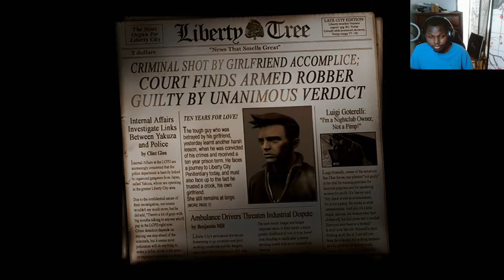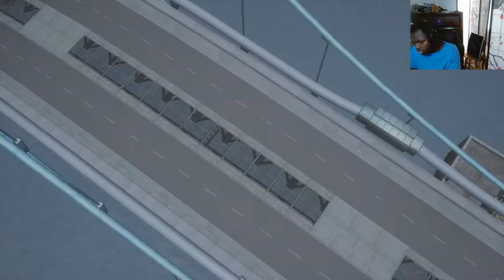Gta III Definitive Edition playthrough#1